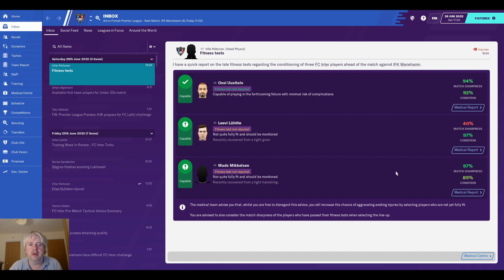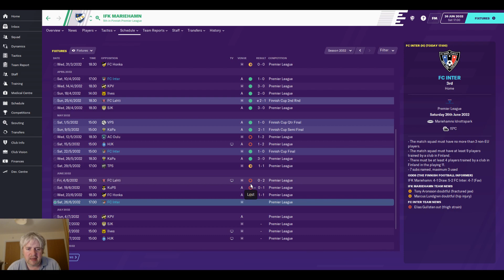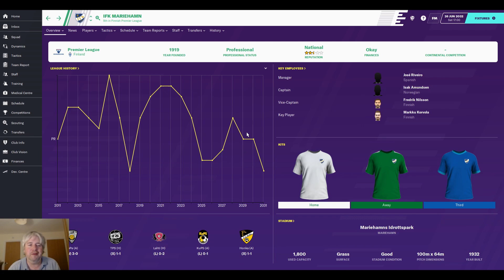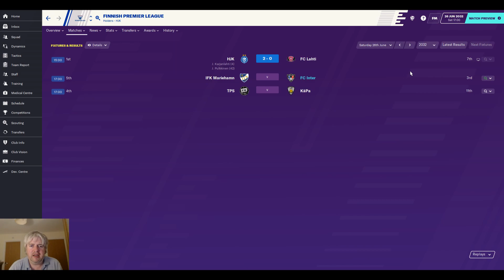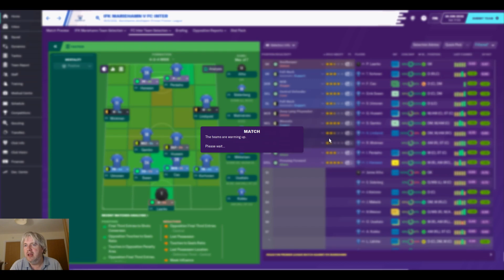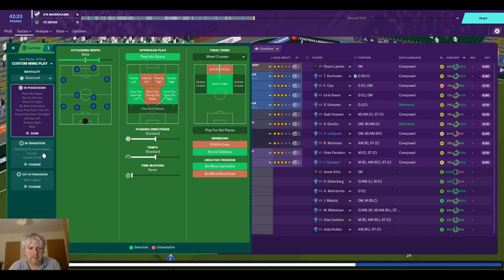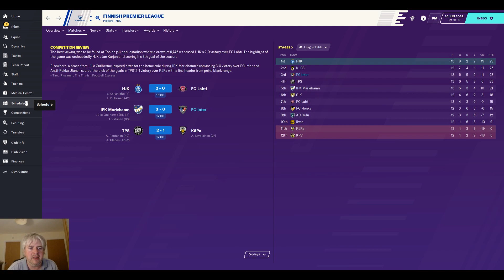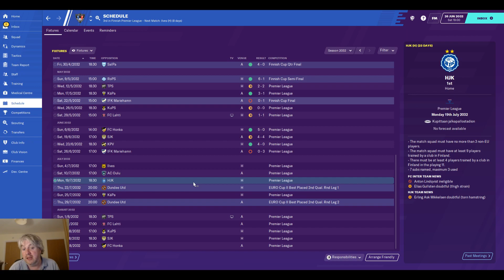FM20 - There And Back Again - Rivalry - Club 5 [Inter Turku] - Episode 6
Welcome to my FM20 (Football Manager 2020) main save. A Journeyman across Scandinavia. The goal being to win the top league in each country. Join us for the journey.

Our journey with Inter Turku continues. After the cup game against Mariehamn, we get to play them again. So far, they are the only team we have lost too. Can we get one over on our rivals.